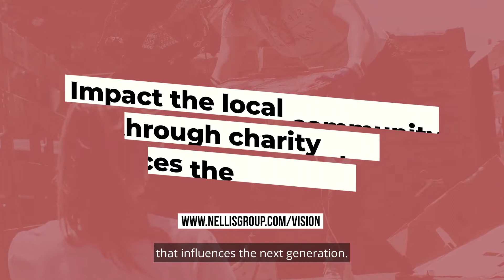THE NELLIS GROUP 100TH HOME FOR CHARITY!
Giving back is an essential aspect of the culture of our company. Each year, The Nellis Group donates 100% of the commission from the sale of our 100th home to charities serving the D.C. Metro Area. This unique program allows us to spotlight dozens of local charities and give back to the communities that will enable us to help them. Our minimum donation is $10,000, which combined last year to total over $100,000 to charity! After 37 years serving clients and the local community, our 100th Home Campaign continues to make a significant impact on local charities. Selling 212 homes last year, we were able to make valuable contributions to our local charity partners across the area!